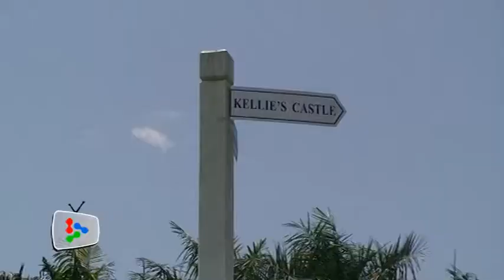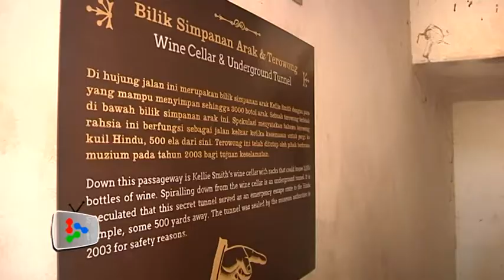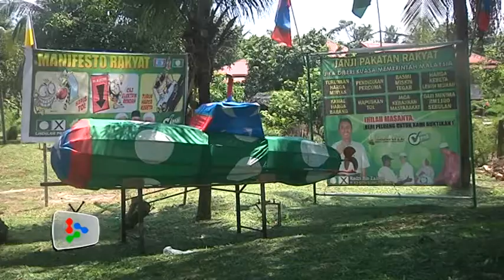GE13: Batu Gajah, life in the slow lane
The folks of Batu Gajah live a simple life, hoping for a better future.